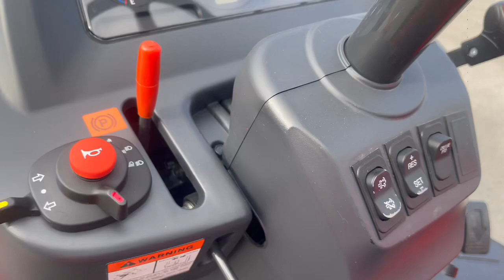Kioti DK4720SE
Engine Model         3H-TH4C
Engine Gross Power 44.9 hp
Rated Speed                 2,600 rpm
Displacement         111.4 cu. in.
Fuel Tank Capacity 12.7 gal.
Transmission
Transmission Type Hydrostatic
No. of Travel Speeds - Forward / Reverse 3 Range
Power Take-Off (PTO)
PTO Type Transmission Independent
PTO Power                        33.4 hp
Rear PTO Speed                 540 rpm
Mid PTO Speed                 2,000 rpm (Optional)
Brakes and Clutch
Brakes                                Wet Disc Type
Clutch None None
Dimensions w/ AG Tire
Length w/ 3-point hitch 125.5 in.
Width                                  62.8 in.
Height from Top of ROPs 96.8 in.
Min. Turning Radius w/ Brake 102.8 in.
Hydraulics
Total Pump Flow                   16.49 gpm
3-Point Hitch
Standard Category            Category 1
Lift Capacity, 24" aft of hitch 2,716 lbs.
Control Type Position
Weight w/ Ag Tires w/ ROPs 3,522.9 lbs.